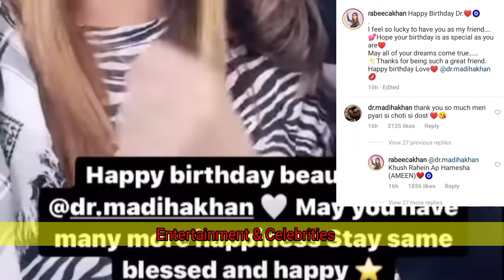Dr. Madiha's birthday 🎂🎉🥳|| MJ Ahsan gave big surprise || Tiktokstars || Entertainment & Celebrities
Dr. Madiha's birthday🎉🥳🎂.MJ Ahsan gave big surprise.